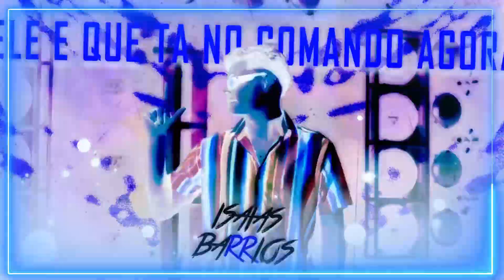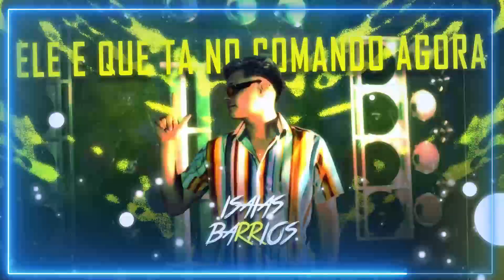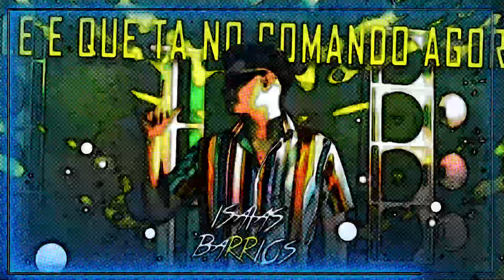Essa vai especialmente - ARROCHA RAVE (ISAIAS BARRIOS DJ, SKORPS É O CAVERINHA, MK NO BEAT)